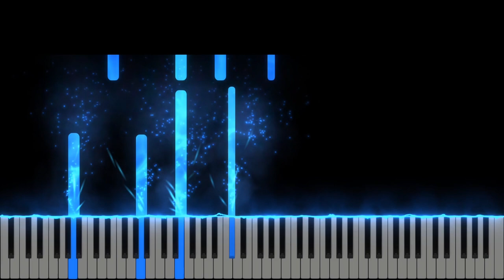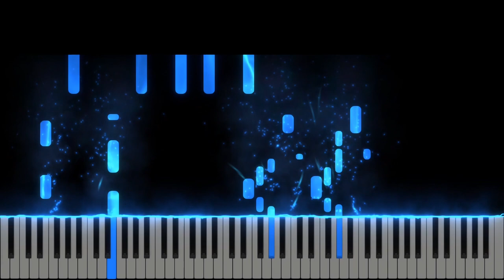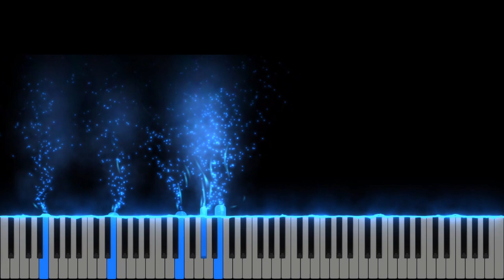LUCRURI NOI - Betania Worship Dublin - Negativ Complet - Tutorial Pian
Tempo : 98

Nu vă mai gândiți la ce a fost ‘nainte
Nu vă mai uitați la lucruri vechi, trecute
Iată Eu voi face,
Eu voi face lucruri noi!

Lucrări mari veți vedea,
Mai mult decat ‘nainte
Am lucruri noi să fac
Și-s gata să se-ntâmple

Voi face un drum chiar prin pustie,
În locuri uscate va curge apă vie
Iată, Eu voi face, Eu voi face lucruri noi
Vă dau Duhul meu, vă-mbrac în putere
Națiuni vor cunoaște căile mele

Spuneți celor slabi, fiți tari și nu vă temeți
Mâinile-ntăriți, în mine vă încredeți

||: Atunci șchiopii vor sări
Orbii vor vedea
Surzii vor auzi
Iar glasul celor muți va cânta :||

Iată ce voi face: Eu voi face lucruri noi!